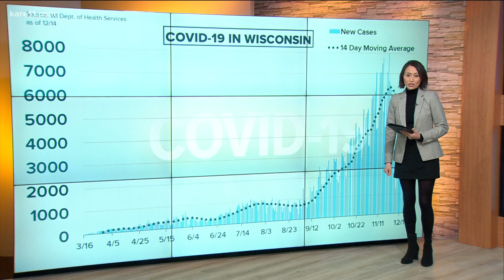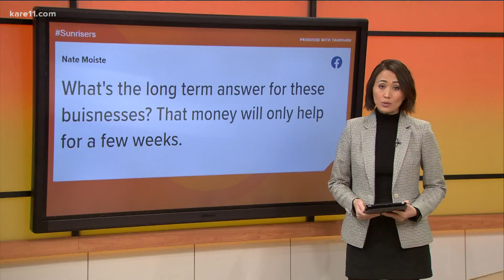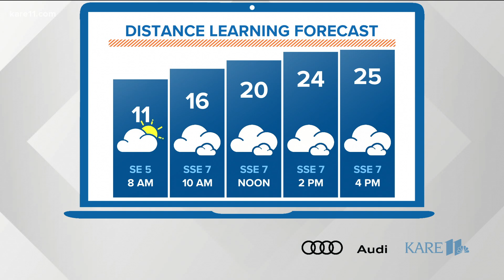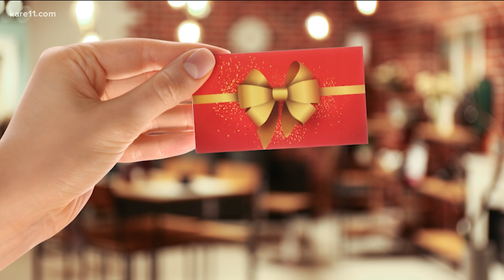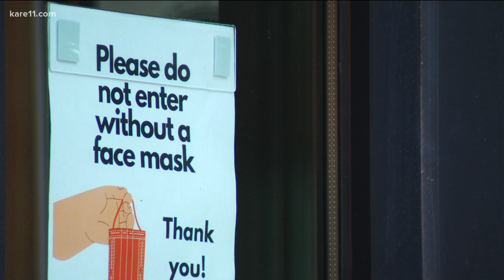Morning news headlines | Tuesday, Dec. 15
Good morning, Sunrisers! Here are your news and weather headlines for December 15, 2020.